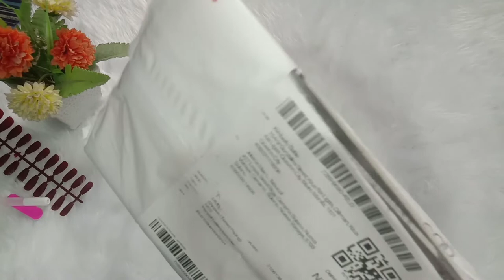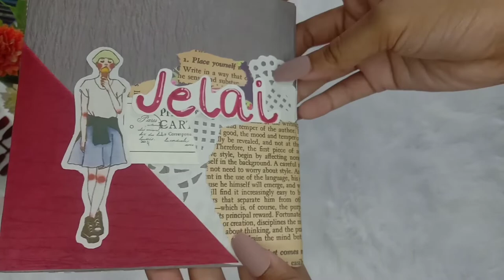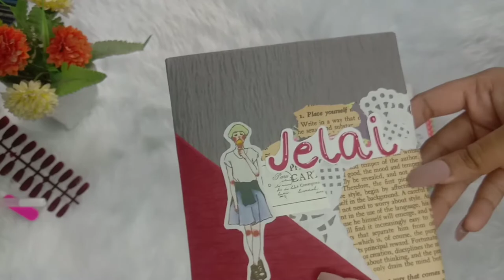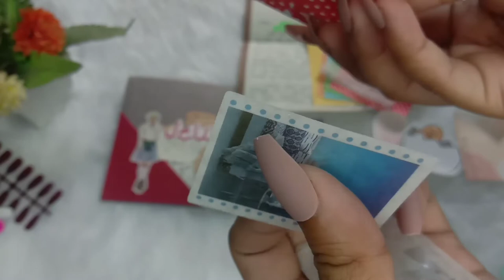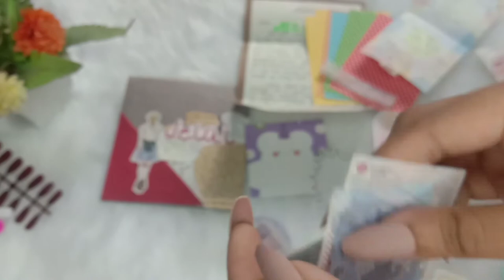#1 My First Penpal with Kimberly |asmr | unwrapping | Jelai Arts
if you want to penpal with kim message her on shopee
SHOPEE: Kimbescorner

SHOPEE: jelaiarts

asmr.dogbark.neighbor.motor.and.ect.sorry.for.that.noise❤